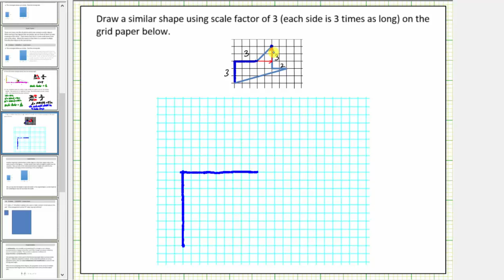Dibuja un polígono similar usando un factor de escala de 3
Este video explica cómo dibujar una forma similar a partir de una forma dada con un factor de escala de 3.